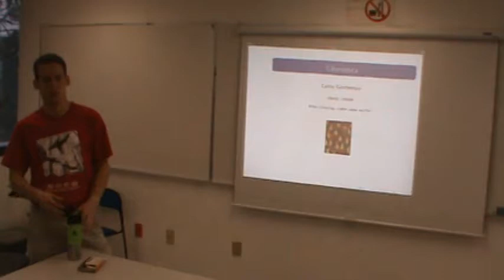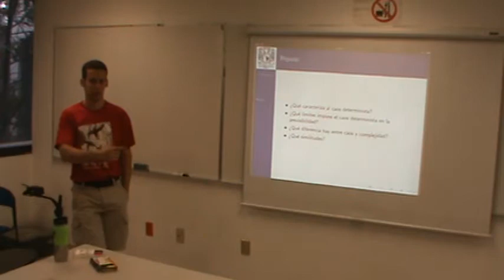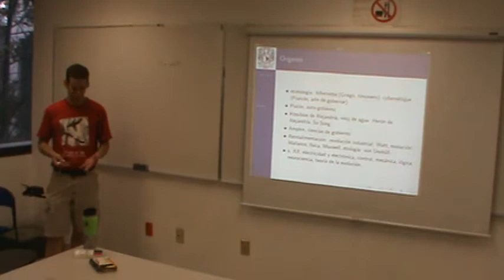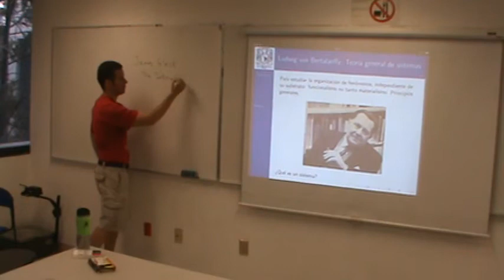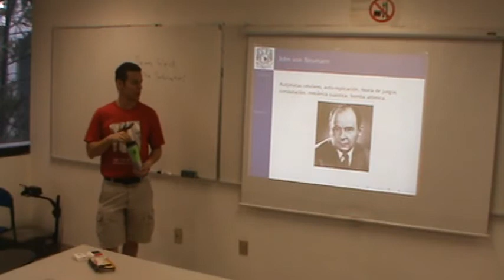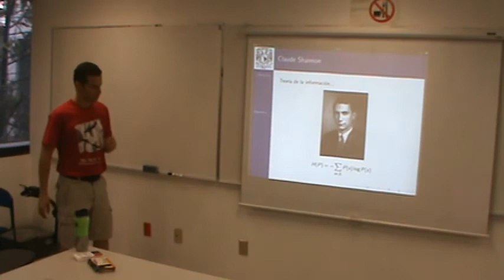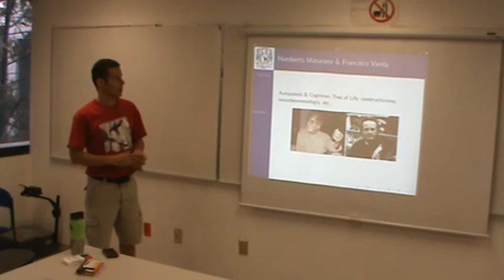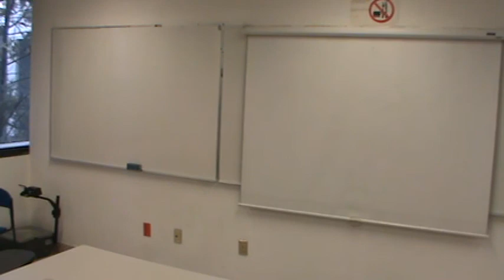Computación Adaptativa, Clase 5: Cibernética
Curso del posgrado en ciencia e ingeniería de computación de la Universidad Nacional Autónoma de México